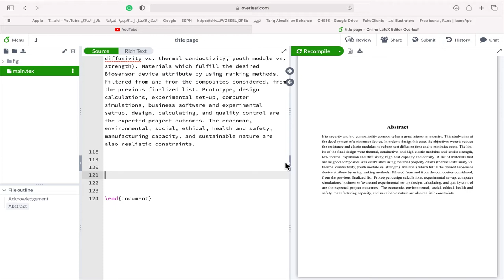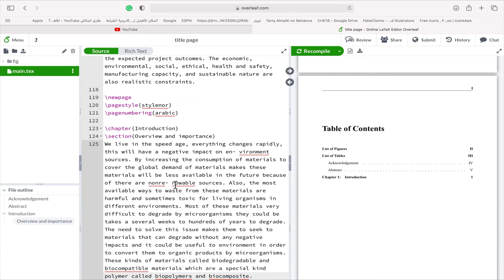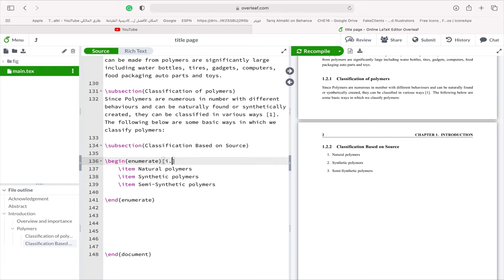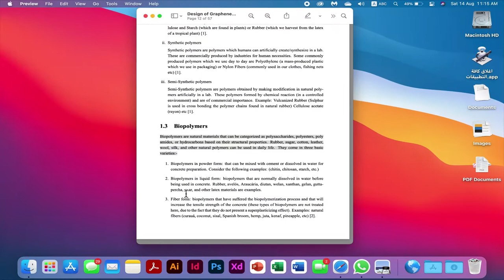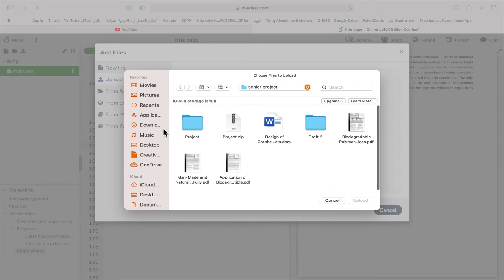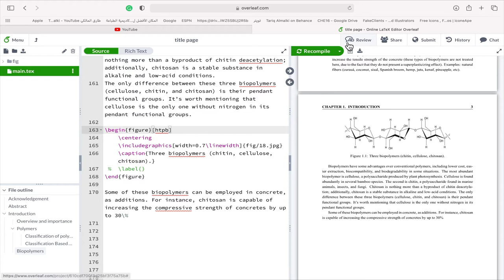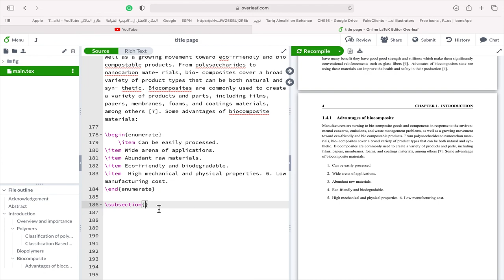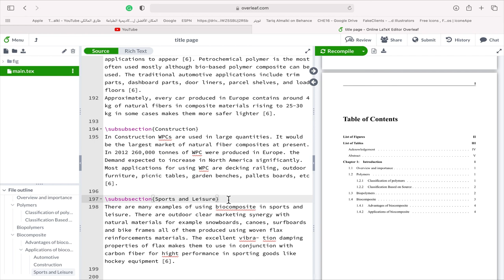دروس برنامج LaTeX المتقدمة: الدرس الرابع: كتابة الفصل الأول.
لمزيد من المعلومات حول إنشاء القوائم